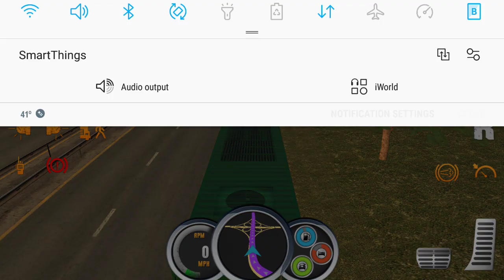AMERICA Truck Sim ( part2)